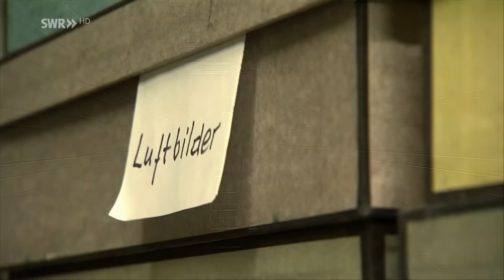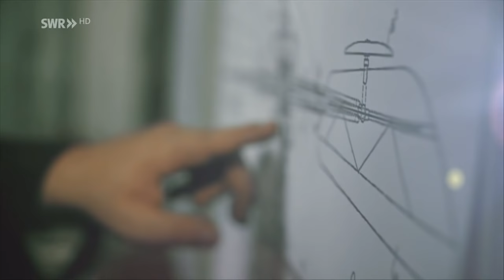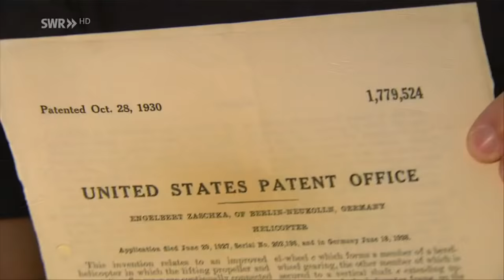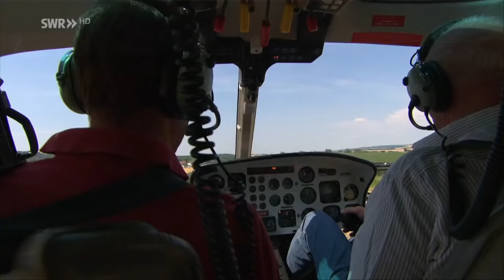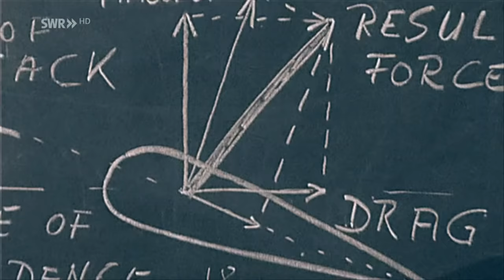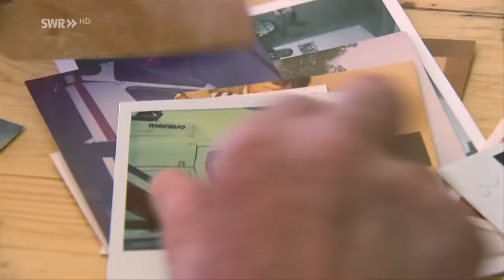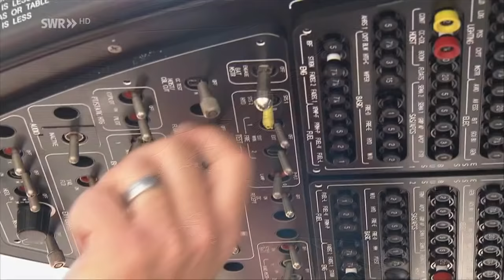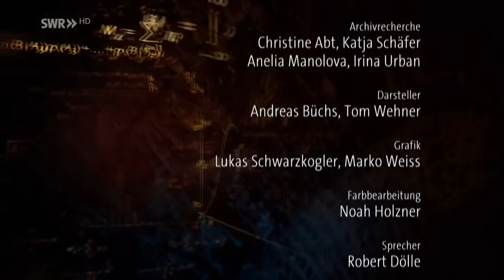Technikgeschichten aus dem Südwesten - Der Hubschrauber | SWR Fernsehen [komplette Doku 2019 HD]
Inhalt:
Er ist beherzt und wendig, schnell da und genauso schnell wieder weg. Der Hubschrauber ist der Einzelgänger unter den Verkehrsmitteln. Ein Individualist, dem die Massentauglichkeit bis heute fehlt. Seine Geschichte ist verworren, seine technische Errungenschaft widersprüchlich. Dennoch steht der Hubschrauber wie kein anderes Luftfahrzeug für einen der größten Träume der Menschheit. Der Freiburger Engelbert Zaschka ist diesem verfallen. Er gehört zu den vielen Tüftler in den 20er Jahren, die unabhängig voneinander an Geräten schrauben, die den Menschen in die Luft bringen sollen. Der Hubschrauber.

Engelbert Zaschka-Darsteller:
Schauspieler Andreas Büchs

Interview-Partner:
Prof. Dr. Holger Steinle, Luftfahrthistoriker und ehm. Leiter der Luft- und Raumfahrtabteilung des Deutschen Technikmuseums Berlin (DTMB)

Produktion:
Technikgeschichten aus dem Südwesten – Der Hubschrauber. Dokumentation, Deutschland 2018, 45 Minuten, Autoren: Ulrike Gehring und Isabelle Arnold; Produktion: SWR Fernsehen und Screen-Art Production Frankfurt am Main, Deutsche Erstausstrahlung: 15. Januar 2019